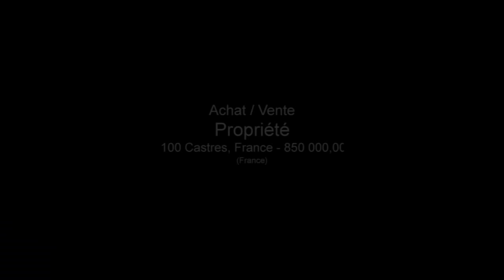81100 Castres, France Propriété Jardin 40000 m² - Dépend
France Achat / Vente Propriété 81100 Castres, France Rénové Caractère Bois Jardin 40000 m² - Dépendances Parc Propriété Surface habitable 430 m² - Chambres 5 - Salle de bain 1 - Salle de douche 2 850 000,00 € Maison  Tarn Midi-Pyrénées 81100 SARL Agence Castraise

Proche Castres direction Lavaur
Superbe propriété sur environ 4 ha de parc
Magnifique maison entièrement restaurée d'environ 430 m² habitables
Grandes pièces de réception : salon 78 m² , salle à manger 33 m², cuisine équipée 71 m²5 chambres / 2 salles d'eau / salle de bains
Maison d'amis / dépendances : étable, chais, garage, serre, grange.